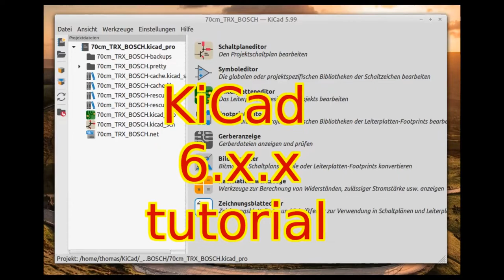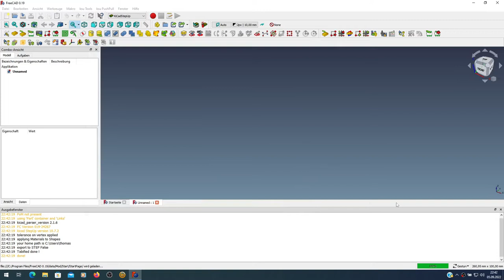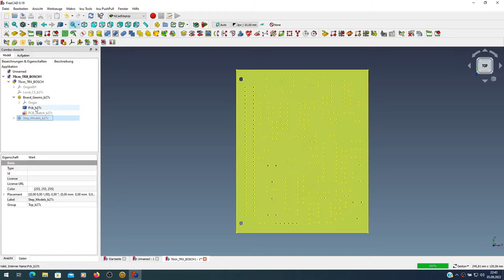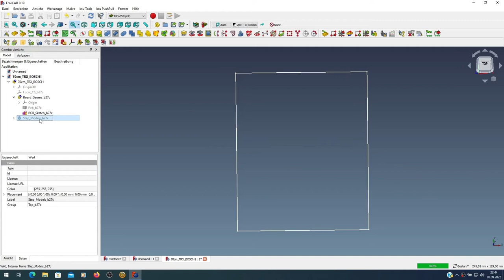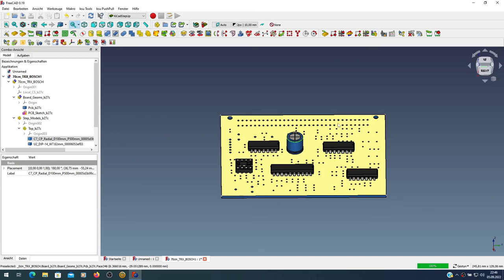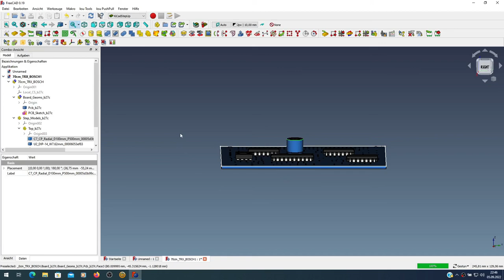KiCad6 special 12 Import PCB Edge nach FreeCAD